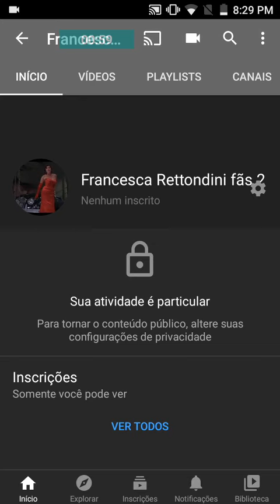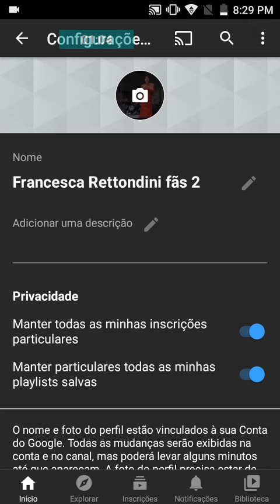Divulgando meu novo canal